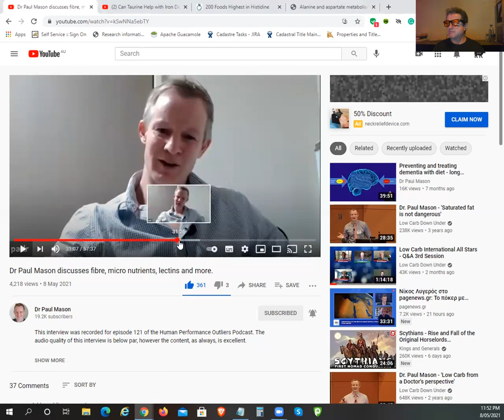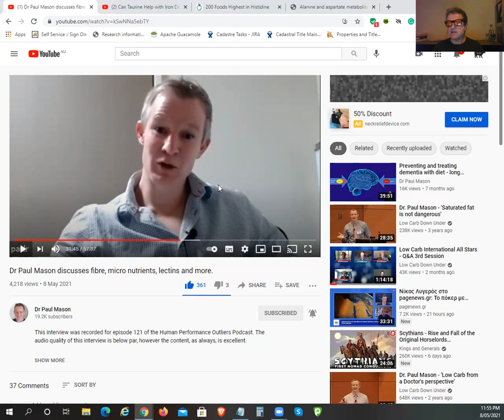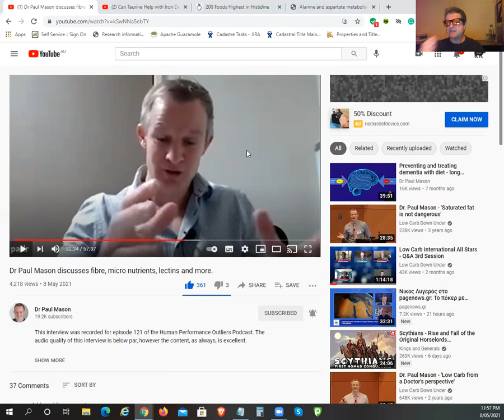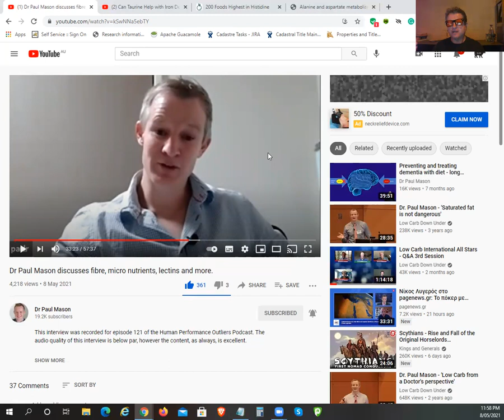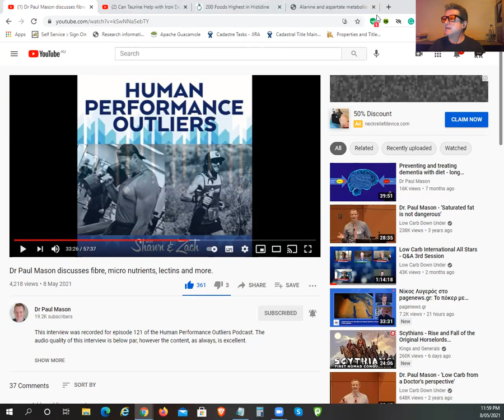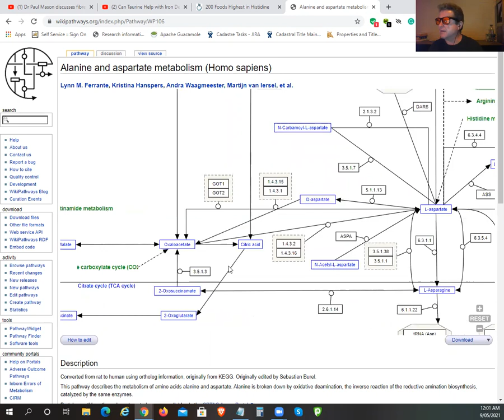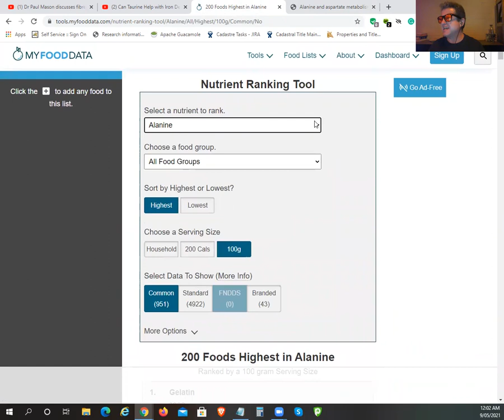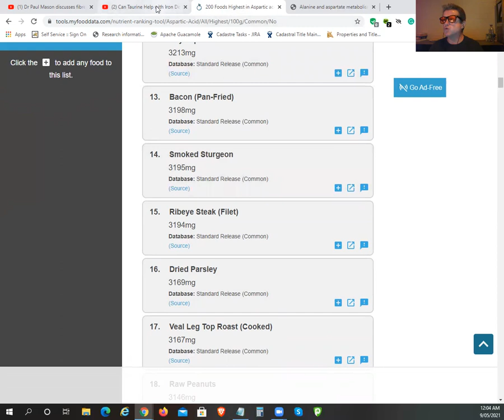Do Athletes need Carbs or just more Animal Protein (Gluconeogenesis)